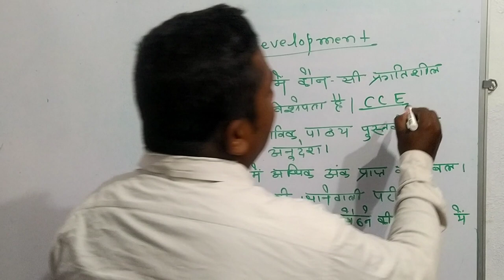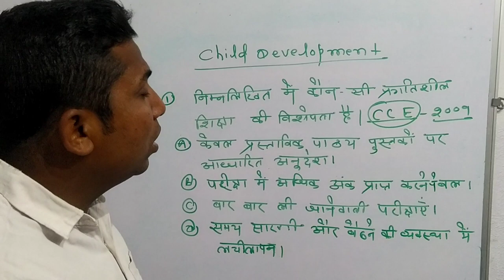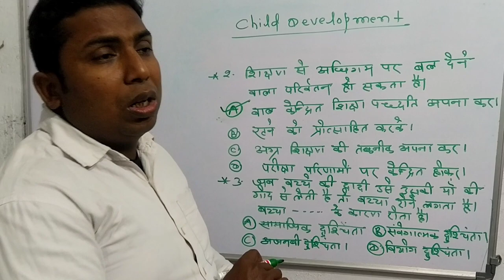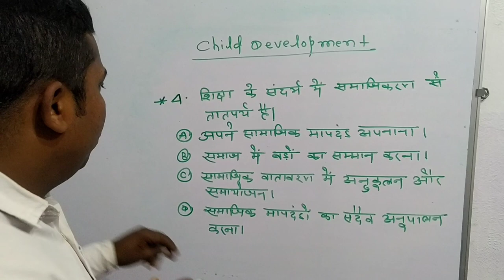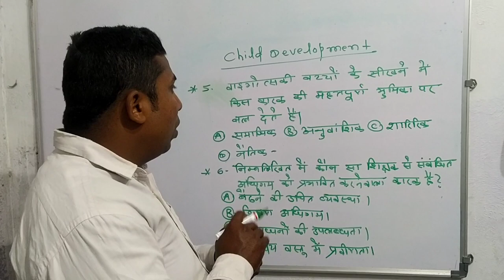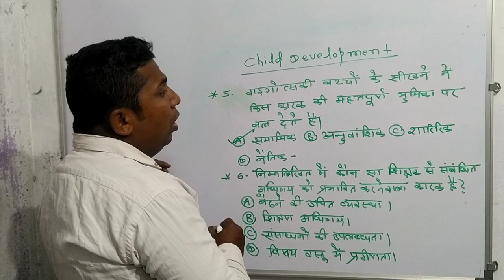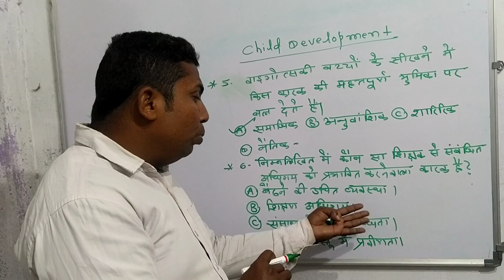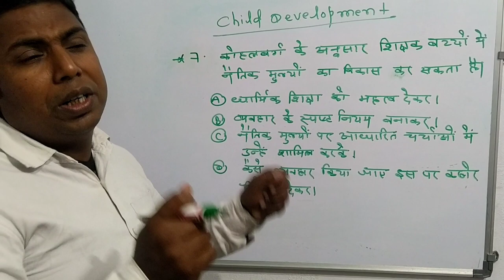Ctet child development Bal vikash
Child development
ctet Bal vikash
ctet2022